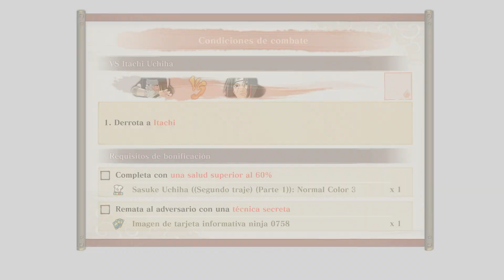Naruto x Boruto UN Storm Connections - Capitulo 2 La Persecucion de Sasuke Español Latino